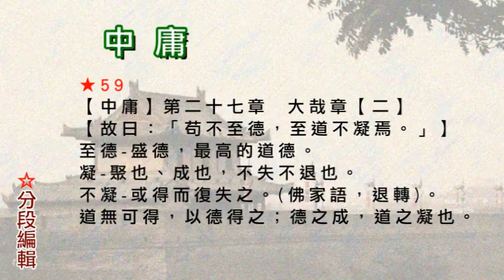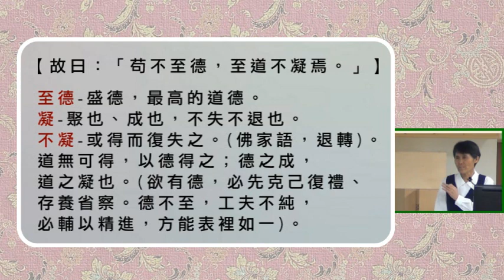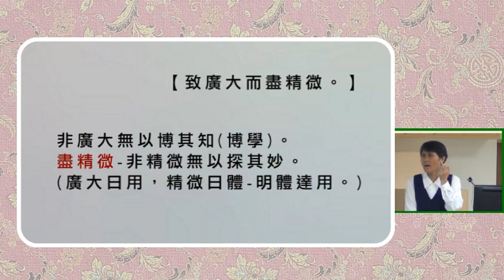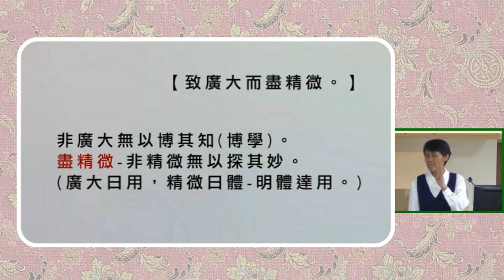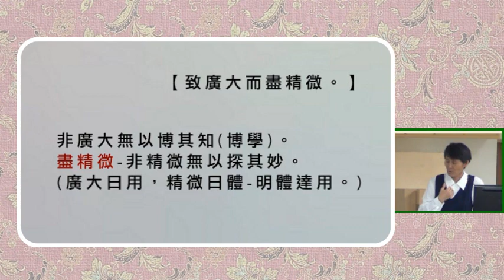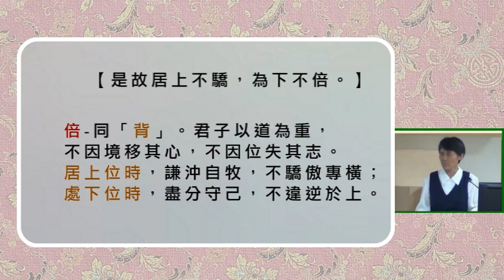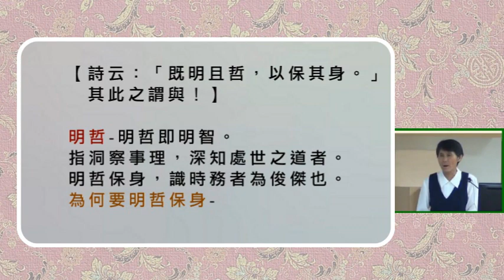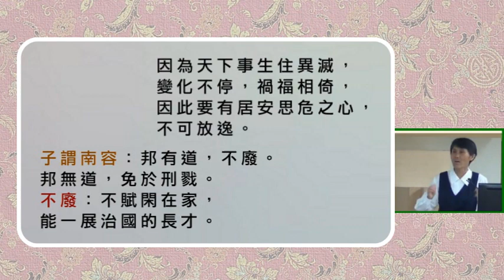59【中庸】第二十七章 大哉章【二】【故曰：「苟不至德，至道不凝焉。」】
★59
【故曰：「苟不至德，至道不凝焉。」】
至德-盛德，最高的道德。
凝-聚也、成也，不失不退也。
不凝-或得而復失之。(佛家語，退轉)。
道無可得，以德得之；德之成，道之凝也。
(欲有德，必先克己復禮、存養省察。
德不至，工夫不純，必輔以精進，方能表裡如一)。

【故君子尊德性而道問學。】
君子-聖人在位，乃天所予，故稱國君為天子。
聖人以民之好惡為政，故稱天子為君。
天子，言承天；君，言順眾也。
尊德性-尊，恭敬奉持。德性，天所賦之本性。
道問學-道，由。問學即學問。
舉凡於個人德性有增益之處，必深研之。

【致廣大而盡精微。】
非廣大無以博其知(博學)。
盡精微-非精微無以探其妙。
(廣大曰用，精微曰體-明體達用。)

【極高明而道中庸。】
德性高明，而不離日用倫常。
若離日用而言高明，則亦不得稱為高明。
(學不違道，行皆成德，依循著中庸之道。)

【溫故而知新，敦厚以崇禮。】
學問方面：
溫故而知新-溫習舊學，增進新知。
(由故以知新，因新以證故。)
培德方面：
敦厚-厚植己德。崇禮-崇，敬戒。謹言慎行，不悖於禮。

【是故居上不驕，為下不倍。】
倍-同「背」。
君子以道為重，不因境移其心，不因位失其志。
居上位時，謙沖自牧，不驕傲專橫；
處下位時，盡分守己，不違逆於上。

【國有道，其言足以興；國無道，其默足以容。】
說明進退之道。可進則進，當退則退。
默-寡言。容-保全。
治世則勇於進言，行其經世治民之志。
亂世則謹言慎行，以免招來殺身之禍。

【詩云：「既明且哲，以保其身。」其此之謂與！】
明哲-明哲即明智。指洞察事理，深知處世之道者。
明哲保身，識時務者為俊傑也。為何要明哲保身-

因為天下事生住異滅，變化不停，禍福相倚，
因此要有居安思危之心，不可放逸。
子謂南容：邦有道，不廢。邦無道，免於刑戮。
不廢：不賦閑在家，能一展治國的長才。